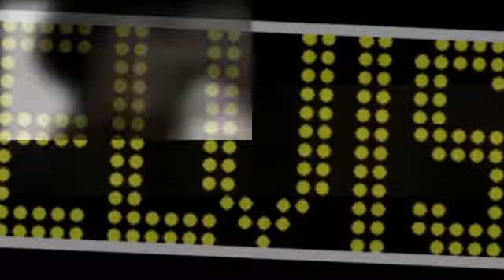FOR LINDA V. HERES ELVIS!